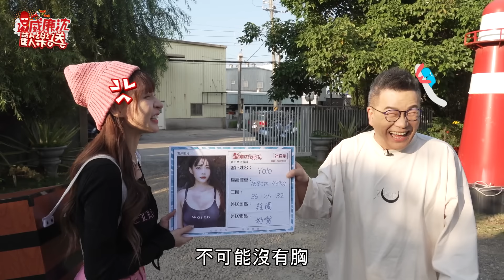[SUB]表特女神余家儀Yolo雙人臥躺寫真！林襄リンシャン體驗自然分娩罕見節目上崩潰飆淚 威廉沈歡樂送@williamexpress【網路獨家EP151】20240202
本集來賓：林襄@95_mizuki_tw リンシャン、Yolo